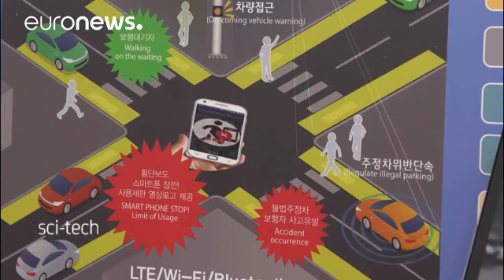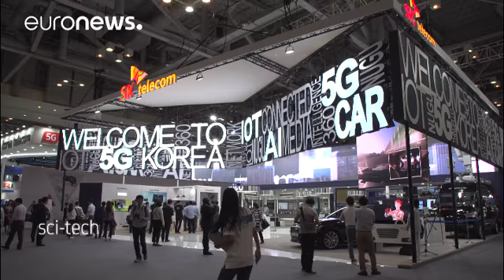"Akıllı kentler" ve "5G" ITU Telecom Fuarı'nda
Güney Kore'nin Busan kenti, hükümetler, teknoloji firmaları ve yeni dijital teknolojileri tartışmak üzere bir araya getiren yıllık ITU Telekom Dünyası Fuarı'na ev sahipliği yaptı.

Fuarda özellikle "akıllı şehir" teknolojileri olarak bilinen yenilikler ön plana çıktı.

ITU Telecom Word etkinliğini Busan'da Euronews adına izleyen Jeremy Wilks, akıllı şehir teknolojileri için getirilen yenilikleri,
"Akıllı şehir ne anlama geliyor? Mesela Busan'da trafiği izleyen ve sürücülerin ne zaman bir kaza …